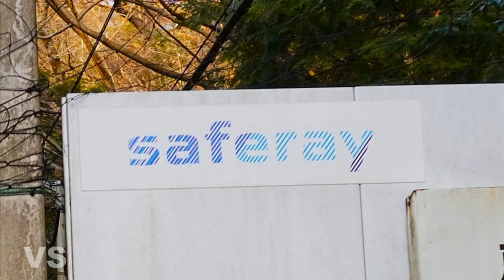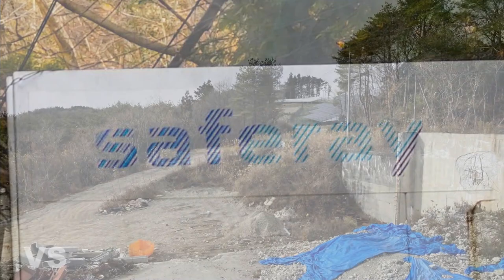広島県廿日市市 のうが高原・2023年 セーフレイ・ジャパン 太陽光発電所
太陽光発電の企画・開発を手掛けていた元セーフレイ ジャパン（株）〔saferay Japan〕の社長で現在、トライベイキャピタル（株）〔TYIBAY CAPITAL〕の社長である三浦清志氏が、東京地検特捜部によって家宅捜索されたと1月19日に報道され、いろいろなことが明るみになりました。

当チャンネルでは2021年7月に、野貝原山の「のうが高原」の廃墟に関連して三浦氏や関係する会社名などを動画で出しましたが、いくつか相違点が出てきましたので、現地の太陽光発電所の確認を行うなどして訂正を兼ねた動画（2023年版）を作りました。

訂正箇所は以下の２つの動画です。

【訂正動画１】
2021年7月10日の動画「三浦瑠璃社長にのうが高原の立ち入りの許可を頼んだ結果」について、所有者は「Saferay Japan合資会社で、代表者は三浦清志氏」と説明していますが、正確には、saferay Japan project portfolio合資会社で、代表者はsaferay Solar合同会社の外国籍の3名となっています。三浦氏はこの投資法人の代表になった形跡はありませんでした。

また、名前で三浦瑠璃は正しくは三浦瑠麗です。

【訂正動画２】
2021年7月14日の動画「のうが高原第2弾 解体現場」について、所有者は「S合資会社の代表の妻は国際政治学者」と説明していますが、所有者は訂正動画１の説明の通りです。

また、「Saferay Japanが所有していますが、投資ファンドの対象物件になっています。その管理運営会社はTRIBAY CAPITAL」と説明していますが、所有者は、訂正動画１の説明の通りで、管理運営会社は同じ合資会社、又は合同会社だと思いますが、はっきりしたことは分かりません。

調査した法人の履歴は登記事項から読み取りました。施工面積や工事着工時期などはゲートに掲示された標識から分かりました。

セーフレイ ジャパン（株）〔saferay Japan〕という法人はすでに清算されているのでありません。

尚、2017年3月に三浦清志氏がsaferay Japan（株）の代表を退任する前の2016年11月に「セーフレイ ジャパン プロジェクト ポートフォリオ（saferay Japan project portfolio）合資会社が設立されたことから、三浦清志氏が組織内でこの太陽光発電所の企画から誘致まで、何らかの関わりがあった可能性はあると思います。

のうが高原はこれで3度目になりますが、今回は登山道で野貝原山の頂上へ登り、その後、太陽光発電所へ行きました。